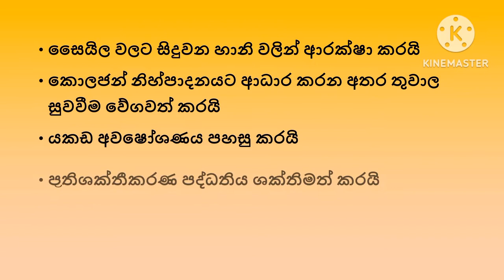Unbelievable Trick for Super Fast Wound Healing - Albumin Water!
This video is on Albumin Water. Watching this video you can get knowledge about what is albumin water , benefits of Albumin water, and how to prepare Albumin water. Video language is  Sinhala.